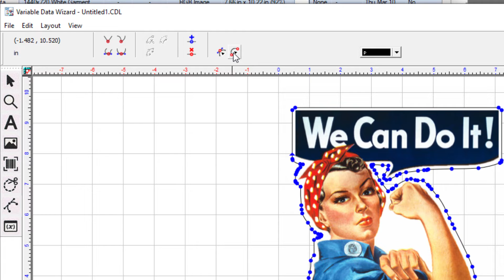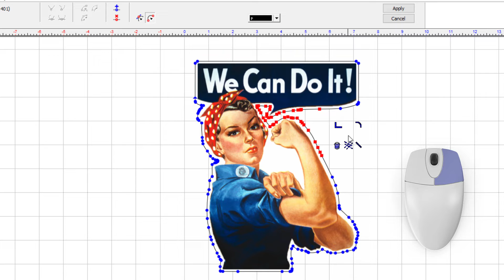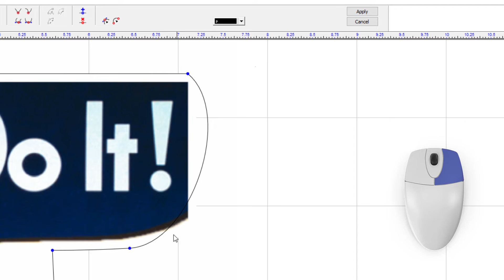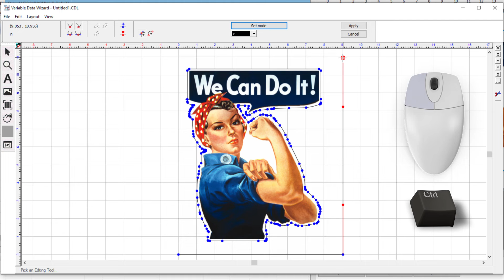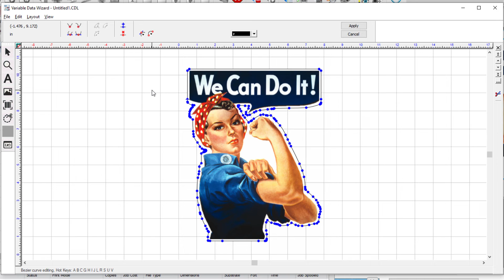Advanced Tips For Editing Cut Lines With The Bezier Editing Tool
For power users and those looking for more options, learn how to work with the node edit and segment edit tools!